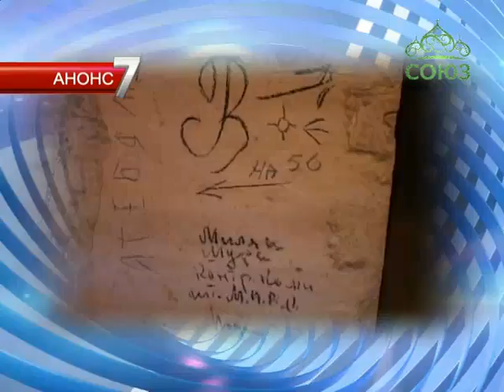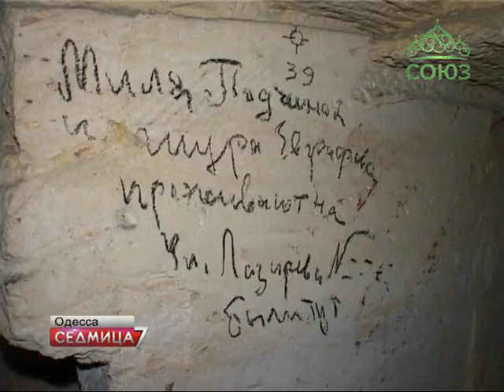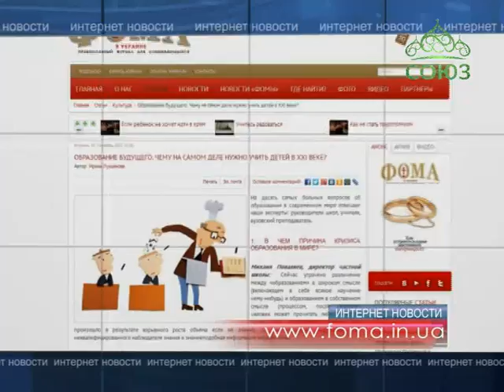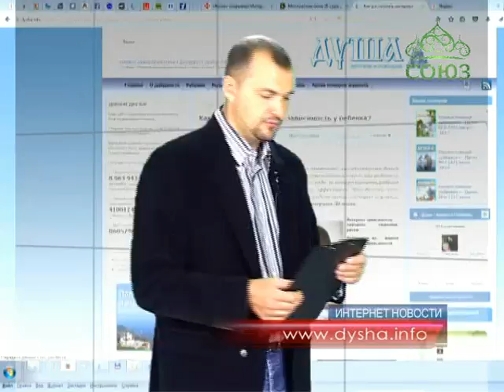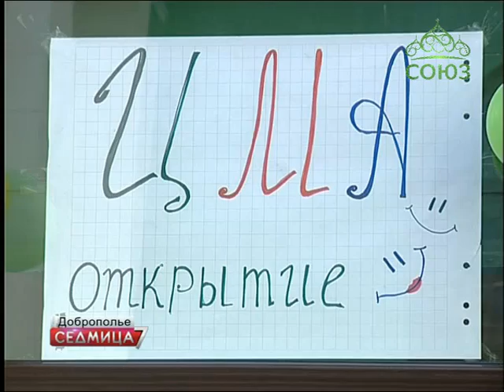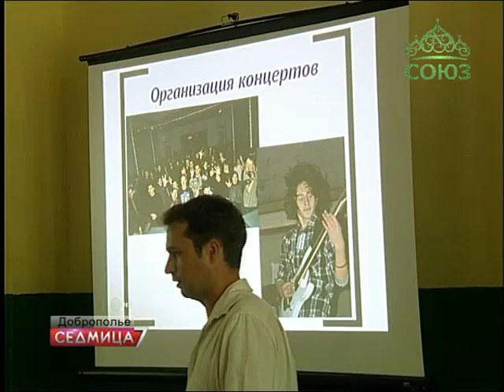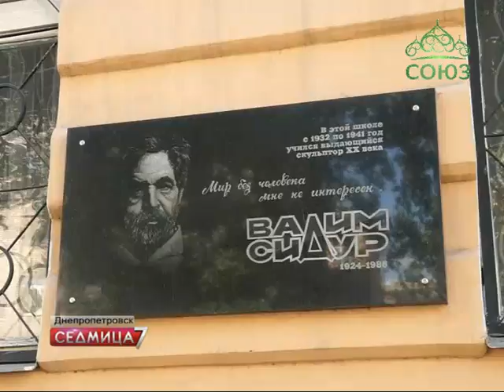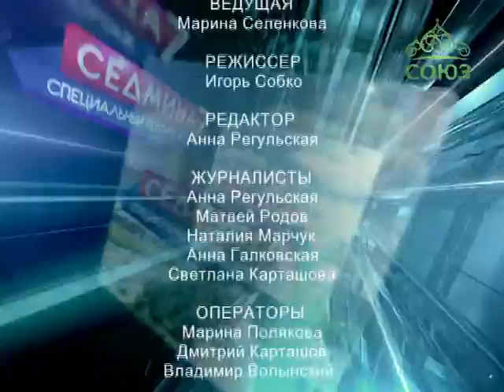Седмица. Выпуск № 530. Новости Украинской Православной Церкви